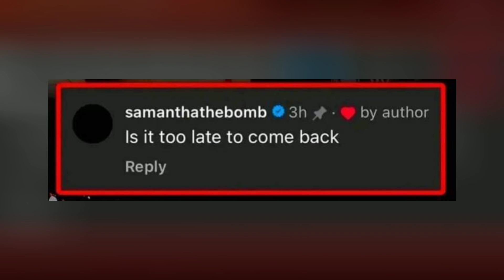Seth Rollins turns Heel || Samantha Irvin regrets leaving WWE